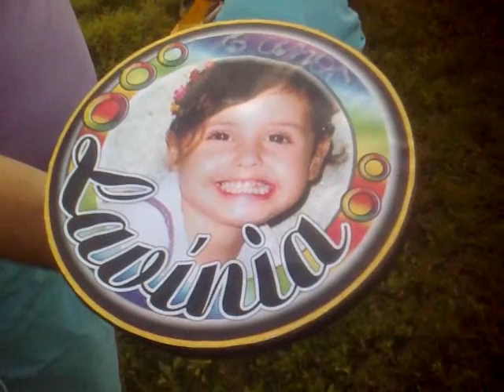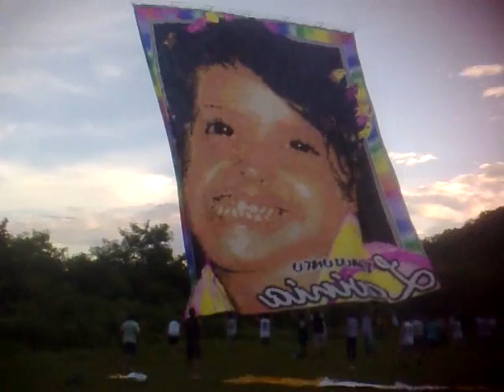14-01-2012 Turma Tamujuntu 10 Mts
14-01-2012 Turma Tamujuntu 10 Mts